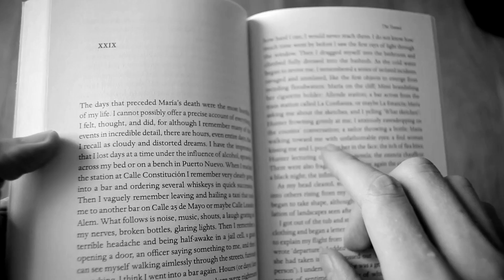Hassan Blasim - The Madman of Freedom Square BOOK REVIEW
The Madman of Freedom Square:

Amazon Store: